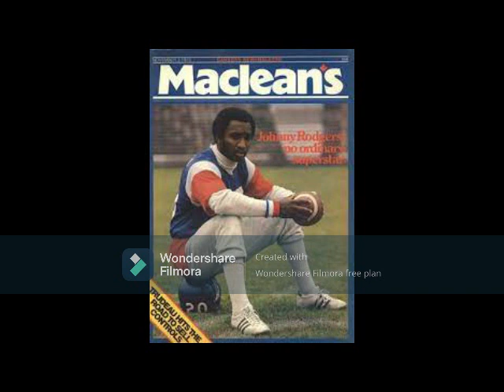Johnny Rogers - The Ordinary Superstar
One of the greatest college football players of the 1970s, after winning the Heisman for Nebraska in 1972 he chose the CFL over the NFL and was an all-star, and Grey Cup winner, for the Alouettes over four stellar seasons